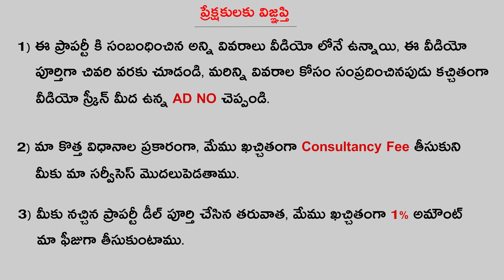New G+1 Independent House For Sale in Vijayawada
House Details :-

* Individual House
* New Construction
* Near Pipula Road Vijayawada
* G+1 Building
* West Facing
* North East Gummallu
* 72 Gajalu

House Cost = 74 Lakhs